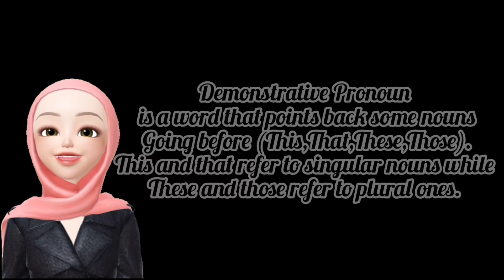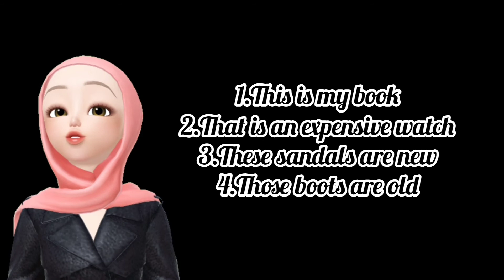Sasni'S Call "Demonstrative Pronoun"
CALL
Computer assisted Language learning Course
''DEMONSTRATIVE PRONOUN''

Sasni Murni
X4A
Fakultas Bahasa dan Seni